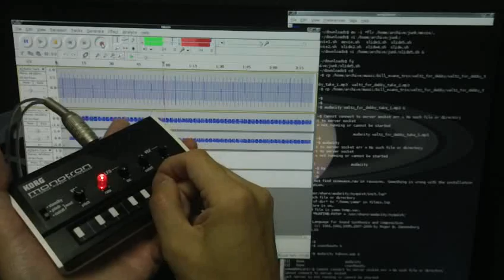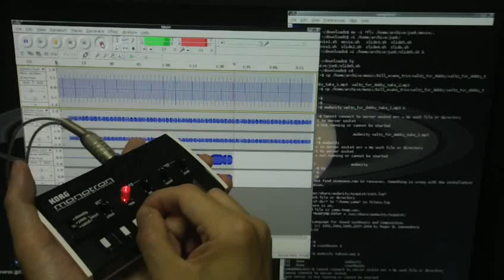KORG Monomania Sound Contes : Taboo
Over-dubbed with Audacity on Debian squeeze, only KORG monotron was used.
2min is too short ... ;-p